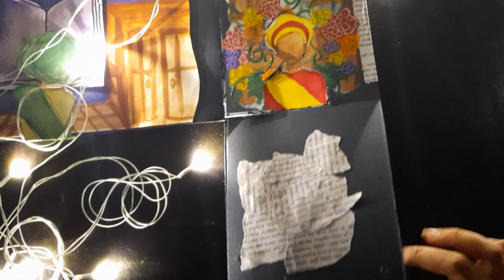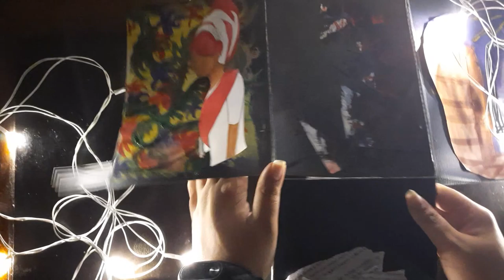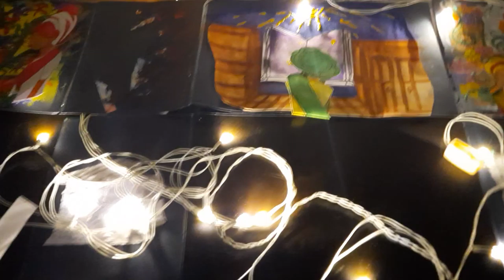Interactive Pop-up Accordion inspired by Chimamanda Ngozi Adichie